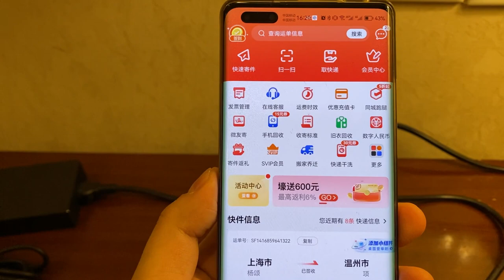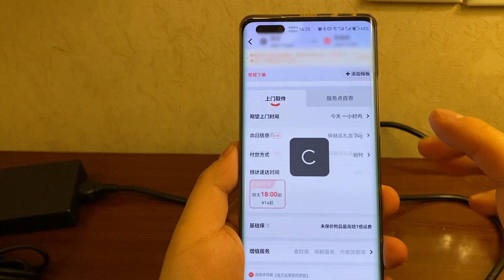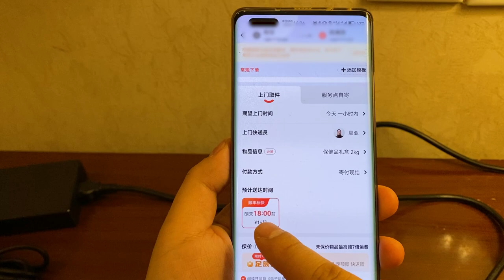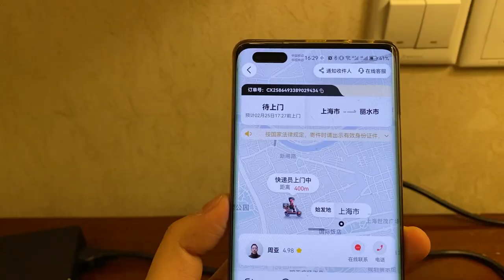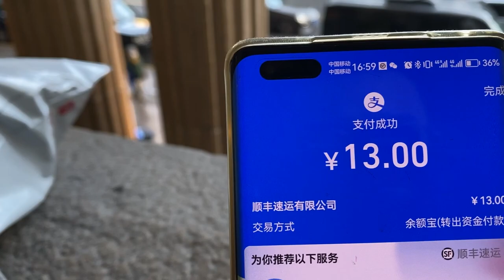L'EFFICIENZA e VELOCITA' dei CORRIERI in CINA. PAZZESCO!!!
Il servizio della spedizione in Cina e' velocissimo ed efficientissimo. Sono rimasto molto sorpreso e per questo ho deciso di fare questo video cosicche' lo possiate vedere anche voi sperando che anche i corrieri in Italia possano un giorno raggiungere questo livello :)